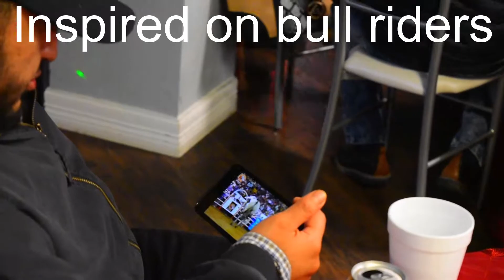Vlog 5 | Texas Problems and Family Party!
Texas is doing way better today! AND im glad everyone is safe and moving forward!!

ALSO The party was fun and everyone was healthy!

Song:5AM (Logic)

Artist: C-Sick

Licensed to YouTube by:
VISO Music; Warner Chappell, LatinAutor - Warner Chappell, UNIAO BRASILEIRA DE EDITORAS DE MUSICA - UBEM, BMI - Broadcast Music Inc., NirvanaDigitalPublishing, CMRRA, Create Music Publishing, LatinAutorPerf, PEDL, and 18 Music Rights Societies